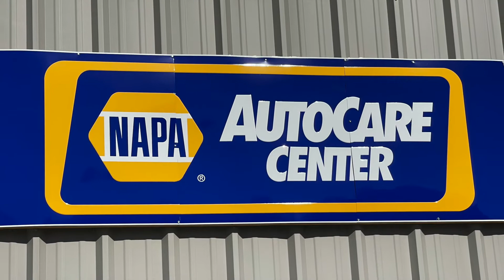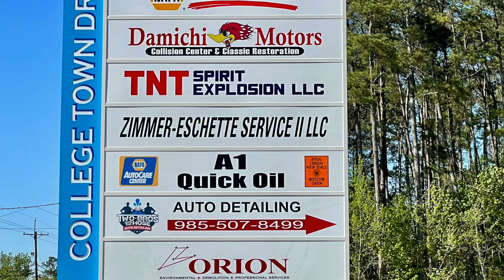Bob Zabbia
Mayor Bob Zabbia on the uncertainty of Ponchatoula’s new garbage contract. Plus reaction to the Lake Maurepas project and there’s a giant sewer project in the works.